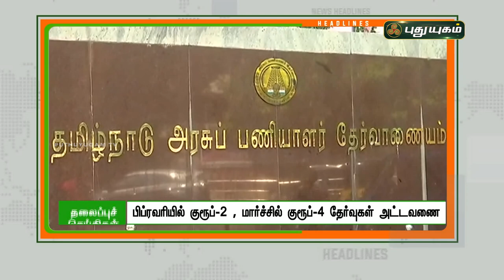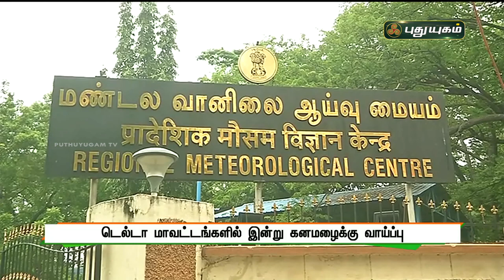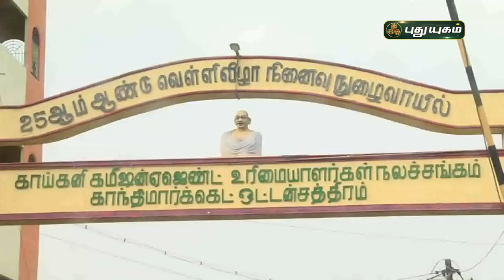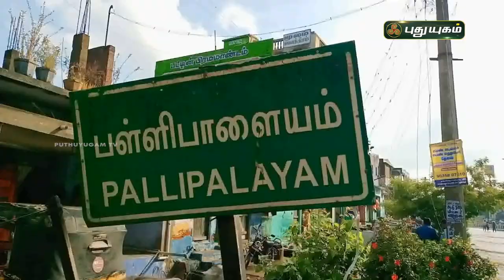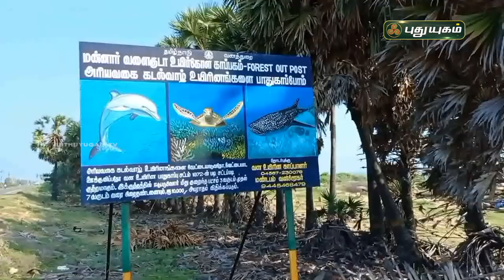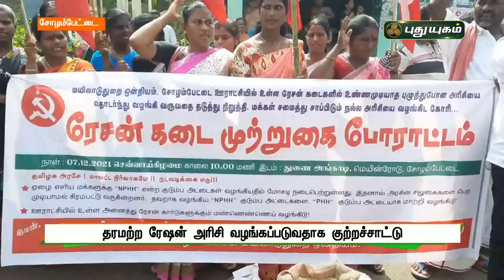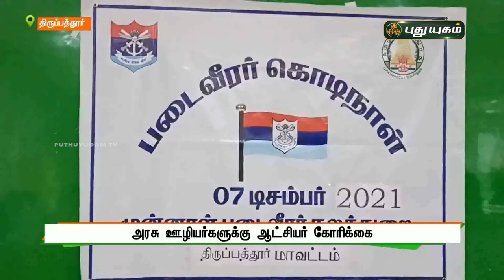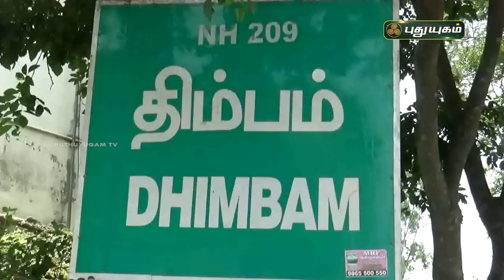புதுயுகம் செய்திகள் | 8 AM News | 08/12/2021 | PuthuyugamTV